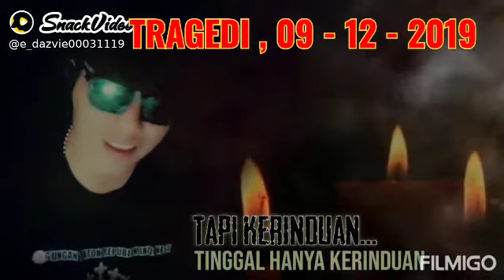TRAGEDI , 09 - 12 - 2019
We love you father